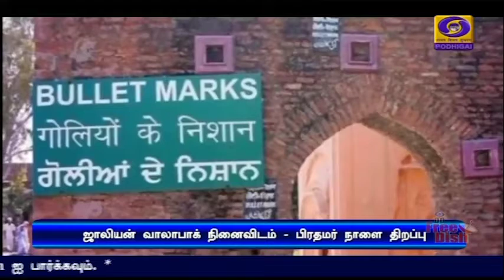PodhigaiTamilNews பொதிகைசெய்திகள்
ஜாலியன் வாலாபாக் நினைவிடத்தின் புதுப்பிக்கப்பட்ட வளாகத்தை பிரதமர் நரேந்திர மோதி நாளை தொடங்கி வைக்கிறார்.Visit : TamilNews - Doordarshan